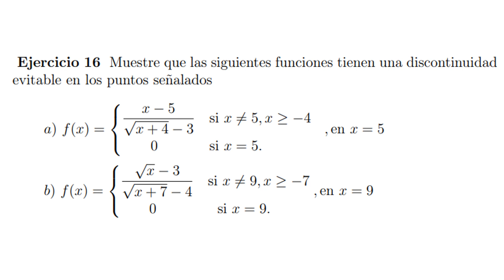Discontinuidades en funciones partidas, más ejemplos